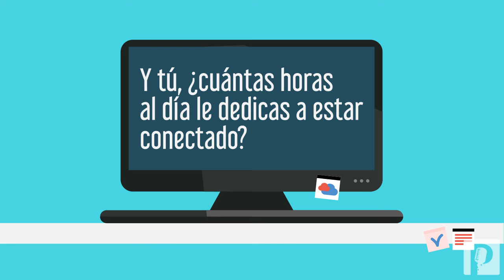¿Eres adicto al Internet? Estos son los síntomas - Proyecto Puente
Proyecto Puente presenta en un minuto las consecuencias de ser un ciberadicto, como parte del reportaje especial: ¿Eres adicto al Internet? Estos son los síntomas.